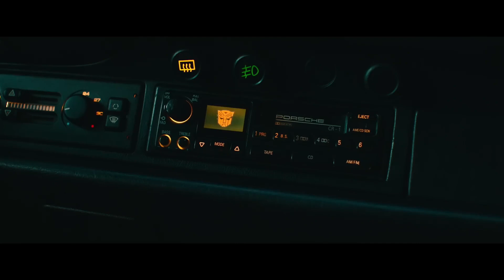Transformers: El despertar de las bestias - Tráiler Oficial Doblado (Español Latino)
Una Pelicula de Paramount Pictures
Estreno 08 de Junio de 2023 - Solo en Cines

Por millones de años nuestro mundo se ha transformado, pero algo más ha despertado…